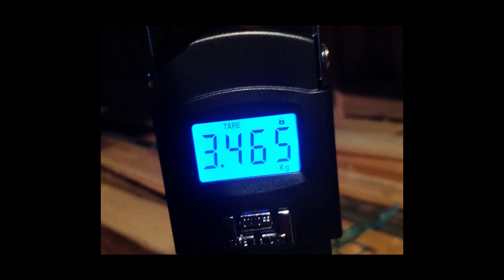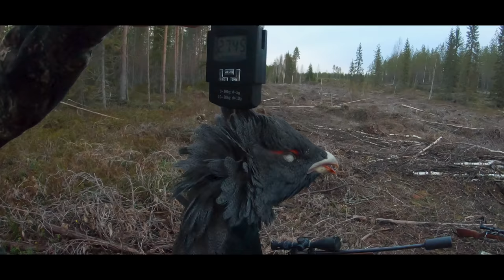BWH: Metsäkanalintujahdissa | Capercaillie and black grouse hunting │4K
Kauden 2020 kooste metsäkanalinnun metsästyksestä.
Lintuja nähtiin kohtalaisen hyvin, mutta teertä ei silti pakkaseen saatu.
Onneksi sen korvasi elämäni ensimmäinen kiväärimetso, josta lisää videolla!
Katoppa pätkä ja kerro mielipiteesi! Muista tykätä ja tilata kanava!